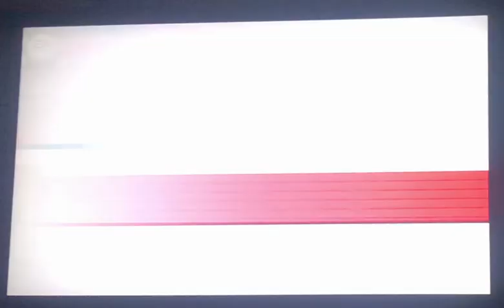NCAA Football ‘09 Mascot Game: Arkansas vs South Carolina. Winning streak comes to an end